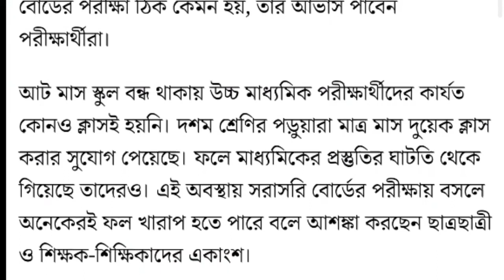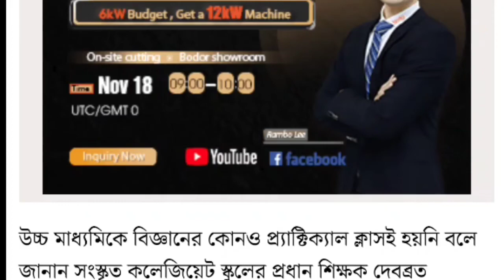মাধ্যমিক ও উচ্চমাধ্যমিক টেস্ট পরীক্ষা হবে অনলাইনে বাড়িতে বসেই? Madhyamik exam 2021.